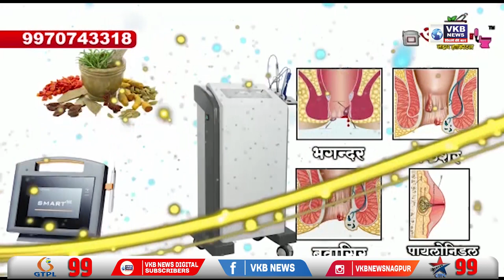रथयात्रा के दौरान हुआ बड़ा हादसा